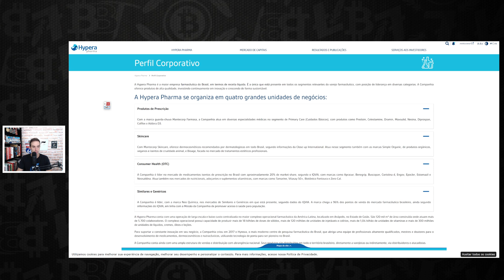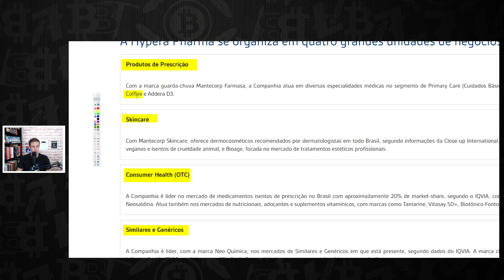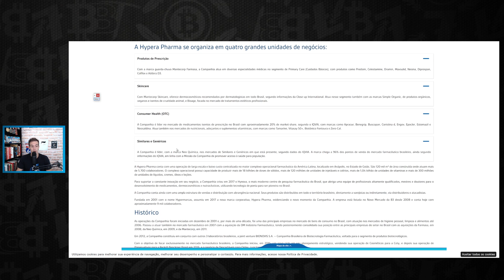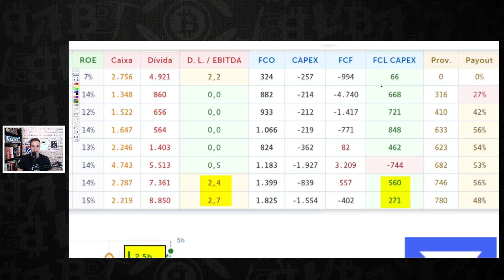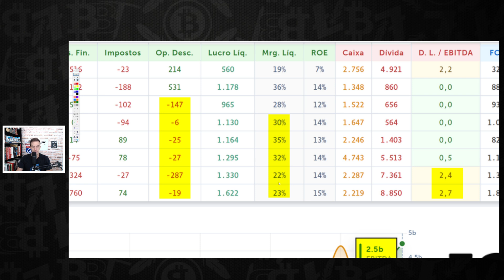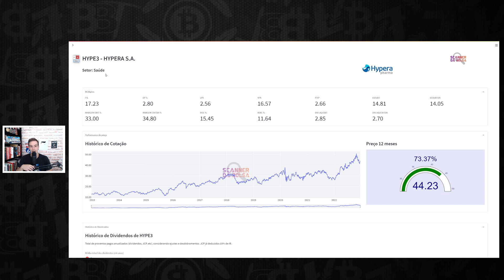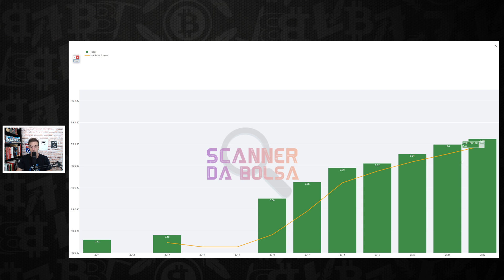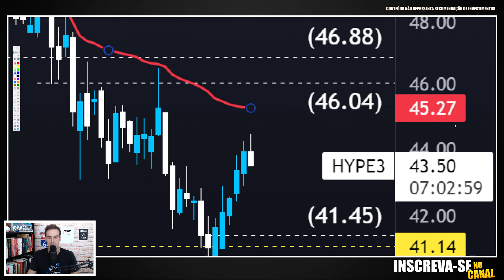HYPE3: HYPERA ANUNCIA DIVIDENDOS DE NATAL E CRESCIMENTO AO MESMO TEMPO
Papo de hoje comenta sobre as ações da Hypera
No Vídeo, compartilho os Fundamentos, Múltiplos de Valuation da hypera os